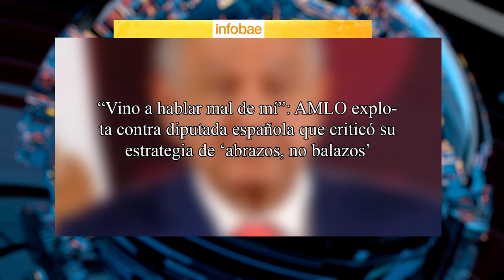"Vino a hablar mal de mí:" AMLO explota contra diputada española que criticó ‘abrazos, no balazos’